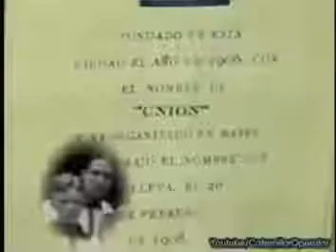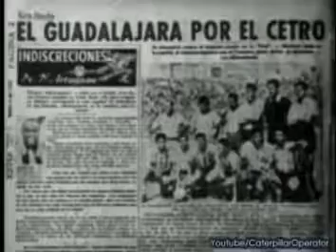HISTORIA CHIVAS Una Religión llamada Rebaño Sagrado 1 5